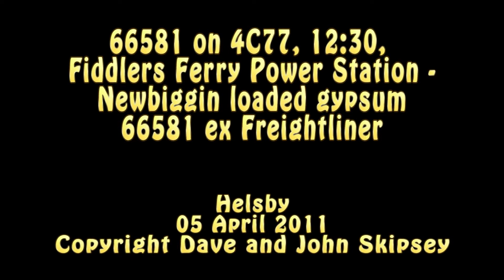66581 on 4C77, 12:30, Fiddlers Ferry Power Station - Newbiggin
66581 on 4C77, 12:30, Fiddlers Ferry Power Station - Newbiggin loaded gypsum
Helsby
05 April 2011